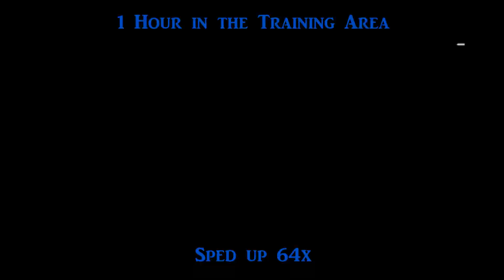Battlefield 4 Funny Moments 3 - MISSION SUCCESS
In this episode, we finally finish our mission to spend 1 full hour in the free play area of Battlefield 4